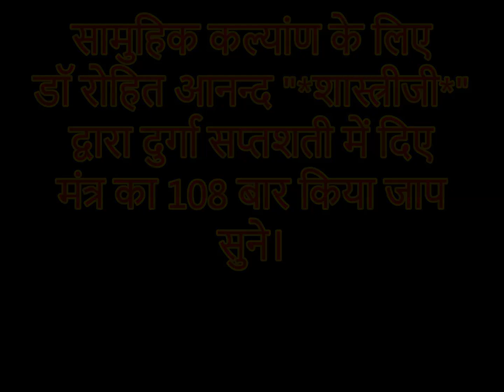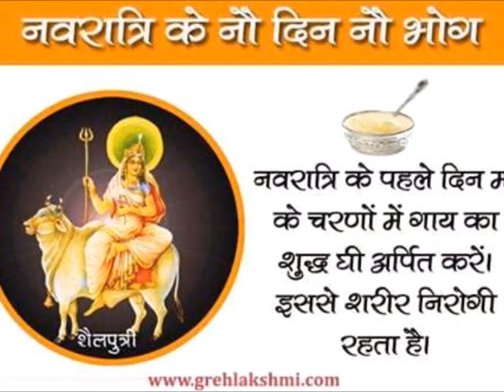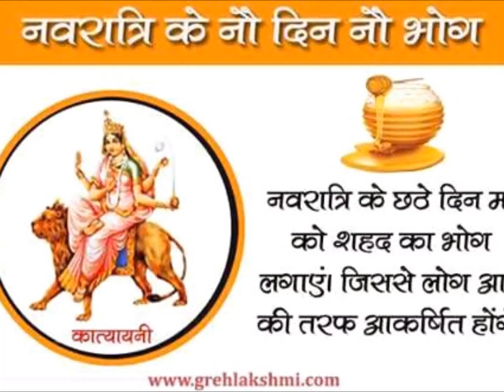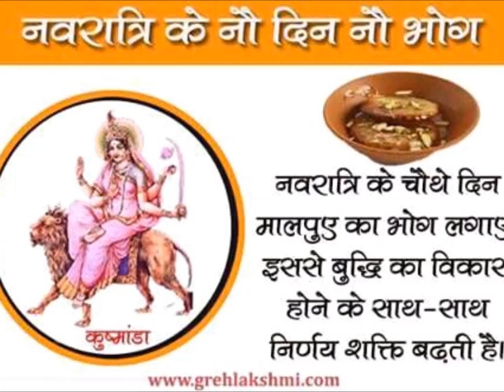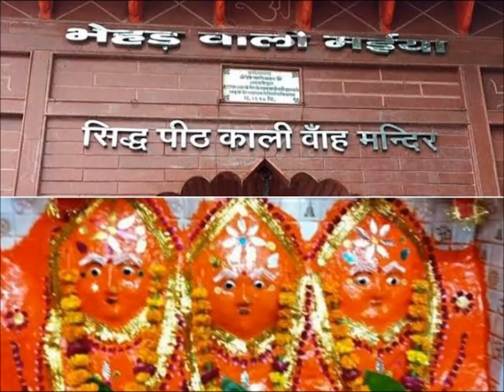अचूक मंत्र ~ दुर्गा सप्तशती में दिए मंत्र का 108 बार किया जाप सुने।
Powerful mantra for Social welfare as given in DURGASAPTASHATI  CHANTED BY :-
DR ROHIT ANAND "* SHASTRIJI *
अचूक मंत्र डॉ रोहितआनन्द"*शास्त्री जी*"द्वारा दुर्गा सप्तशती में दिए मंत्र का 108 बार किया जाप सुने।
दीप प्रज्वलन के साथ यदि आप यह इस मंत्र का 108 बार किया जाप सुनते हैं तो अद्भुत सकारात्मक परिणाम प्राप्त होंगे।
कारण समझने के लिए नीचे दिए डिसक्रिपशन को पढ़ें।
DESCRIPTION :-
5 अप्रैल 2020 दिन रविवारकी राशि हैं सिंह क्यो की आज के दिन चंद्रमा का गोचर सिंह राशि मे हैं। रविवार को शिव शक्ति की उपासना की परम पूण्य दायक तिथि रवि प्रदोष है। चैत्र शुक्ल त्रयोदशी प्रातः 7.24 से रात 9 बजे तक रहेगी। रविवार के दिन मुंदर नामक औदायिक योग का निर्माण भी हो रहा है। यह योग विषाणु, राक्षसी प्रवृत्तियों के शमन या नाश के लिए अति उत्तम योग है। दीर्घायु एवं आरोग्यता के लिए रवि प्रदोष व्रत किया जाता है। इस व्रत में प्रदोष काल के बाद रात्रि के प्रथम प्रहर में शिव-शक्ति की उपासना की जाती है। शिव ही संहार अथवा मृत्य के देवता है । इस प्रकार इस दिन दीपक जलाने से शिव-शक्ति की उपासना सहज रूप से ही हो जायेगी। अतः राक्षसी प्रवृत्तियों ,वायरस का नाश होगा तथा लोगों में दीर्घायु एवं अरोग्य की वृद्धि होगी। आज और गोचरीय ग्रहो की स्थिति  इस प्रकार है। रोग, ऋण और शत्रु भाव मे मंगल,शनि और बृहस्पति गोचर कर रहे हैं। राज्य एवं पराक्रम के कारक ग्रह शुक्र स्वगृही होकर राज्य भाव मे विद्यमान हैं। षष्ट भाव मे शनि,मंगल,एवं गुरु में मंगल सबसे अधिक बलवान हो रहे है क्योंकि अंशो में सबसे अधिक होंगे आज के दिन दिन। इस प्रकार पांच 4 का संयोजन। रविवार को तारिक पांच महीना चौथा अर्थात् 5 + 4 = 9 । अंक 9 ,को अंक ज्योतिष में मंगल का अंक माना जाता है। मंगल सम्पूर्णता का अंक है। साथ ही ऊर्जा कारक ग्रह है। इसको बल देने से सकारात्मक ऊर्जा की प्राप्ति होगी। विरोधी ताकतों को परास्त करने में बल मिलेगा। क्योंकि मंगल बल,पौरुष,सेना ,सेनापति आदि के कारक ग्रह भी है।साथ ही मंगल भाग्य एवं जनता कारक ग्रह होकर रोग एवं शत्रु भाव में उच्च का होकर भाग्य भाव पर दृष्टि डाल रहे हैं । अतः दीपक जलाकर ऊर्जा उत्पादित करके मंगल को बल मिलेगा तो रोग से लड़ने की क्षमता बढ़ेगी।
जिस समय दीपक जलाया जाएगा,  9 बजे तुला लग्न होगा । तुला लग्न में लग्नेश शुक्र अष्टम भाव मे होंगे। लग्नेश का अष्टम भाव मे होने से दीर्घायु की प्राप्ति होती है साथ ही उसी समय सूर्य रोग एवं शत्रु भाव मे विद्यमान होंगे अतः जब हम दीपक जलाकर उजाला करेंगे तो चमक से शुक्र को बल प्राप्त होगा एवं चंद्रमा को भी बल मिलेगा तथा आम जन मानस को दीर्घायु की प्राप्ति होगी।

sanatan dharma
eternal religion
radhe krishna
hare krishna Badshah
LATERSTNEWS
CORONA VIRUS
COVID19
MOSTVIEWED
MOSTPOPULAR
CURRENTNEWS
BOLLYWOOD
HOLLYWOOD
Shemaroo Movies
TSERIES
Shemaroo Entertainment
T-Series Music company
BUDDHA
BUDDHISM
JAINISM
SIKHISM
DHEEME DHEEME
LADKI PAGAL
GARMI
O SAKI SAKI
TSERIES MOVIES
T-SERIES SONGS
SHAITAN KA SALA
DUS BAHANE
AKSHARDHAM
Corona Protection Mantra
corona raksha mantra
DURGASAPTSATI
GEETA PRESS
GEETAPRESS
POWERFUL
POWERFULMANTRA
POWERFUL MANTRA
EFFECTIVE
MOSTEFFECTIVEMANTRA
MOSTEFFECTIVE
SHURE
SHURERESULT
COMPLETEPEACE
PEACE
SHANTI
AATMIKSHANTI
AATMIYASHANTI
ATMAKESHANTI
JEEVANMESHANTI
SUKUN
AARAM
iskcon,
sanatan dharma,
eternal religion,
radhe Krishna,
hare krishna Badshah,
LATERST NEWS,
CORONA VIRUS,
COVID19,
MOSTVIEWED,
MOSTPOPULAR,
CURRENTNEWS,
BOLLYWOOD,
HOLLYWOOD,
Shemaroo Movies,
TSERIES,
Shemaroo Entertainment,
T-Series Music company,
BUDDHA,
BUDDHISM,
JAINISM,
SIKHISM,
DHEEME DHEEME,
LADKI PAGAL,
GARMI,
O SAKI SAKI,
TSERIES MOVIES,
T-SERIES SONGS,
SHAITAN KA SALA,
DUS BAHANE,
AKSHARDHAM,
corona raksha mantra,
roots of pushkar records,
Diesese Protection Mantra
disease protective mantra
Corona Mantra in sanskrit
Virus Protection mantra
Corona Virus Mantra
protection from disease
roots of pushkar music
health mantra manthena
prayer for protection from disease
prayer for corona coronavirus
powerful mantra of lord shiva
mahamari ko rokne ke upay
mantra to cure all diseases
mantra  cure illness
MODIJI
OM
MANTRA
CHALISA
ॐ